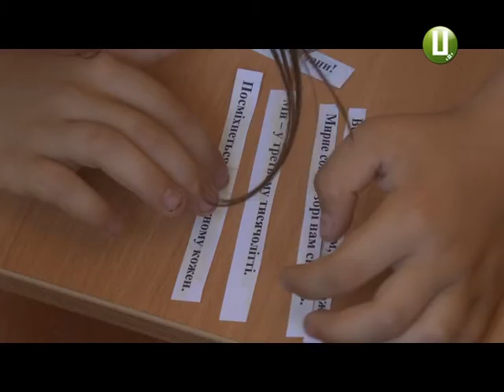Квест-гру «Мій рідний Хмельницький» влаштували для вихованців хмельницького літнього табору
Квест-гру для школярів «Мій рідний Хмельницький» влаштували сьогодні у літньому таборі «Прибузька республіка». Він, нагадаю, 2 тижні тому відкрився на базі міського Палацу творчості дітей та юнацтва. У конкурсних змаганнях взяли участь 5 команд. Школярі складали пісні та вірші, відгадували загадки про Хмельницький і описували власні емоції.